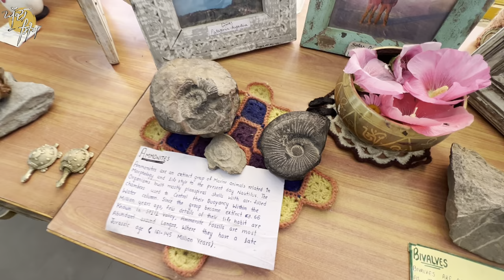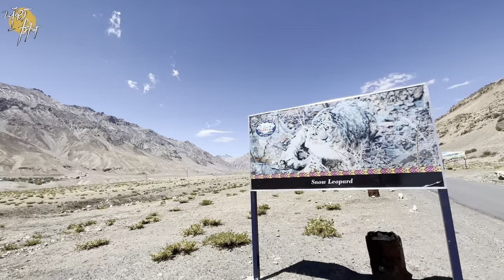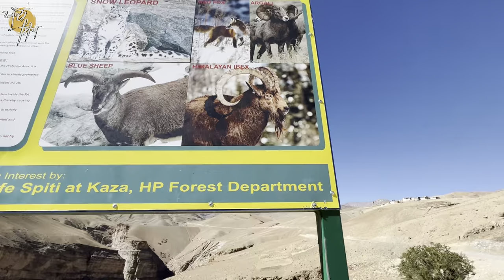ਏਸ਼ੀਆ ਦਾ ਸਭ ਤੋਂ ਉੱਚਾ ਪੁਲ। ਹਜ਼ਾਰ ਫੁੱਟ ਡੂੰਘੀ ਖੱਡ। Cycling in Spiti । Day-29। Ghudda।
amritpalsinghghudda

                             ਘੁੱਦਾ ਸਿੰਘ Ghudda Singh

                       ਘੁੱਦਾ ਸਿੰਘ

Hotel deyzor , Kaza , Lahaul Spiti ।